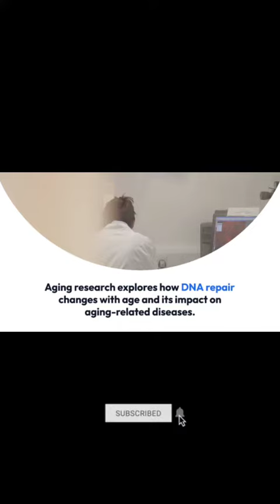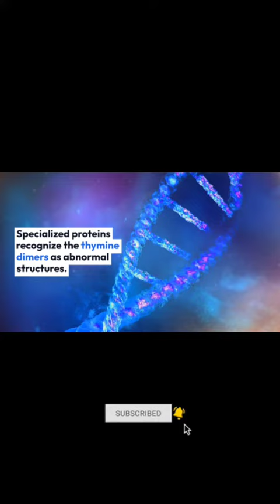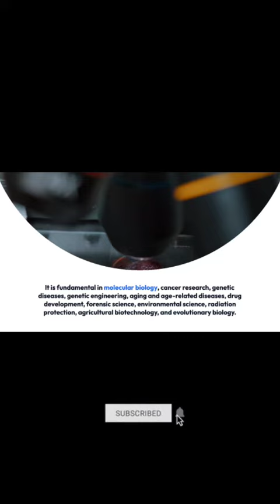Unlocking the Secrets of DNA Repair |A Journey Through Cellular Healing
In this captivating video, dive deep into the fascinating world of DNA repair and join us on a journey through the intricate processes of cellular healing. Discover the mechanisms that our cells employ to mend damaged DNA and safeguard our genetic integrity.

🔬 Explore the vital role of DNA repair in maintaining our health and preventing diseases.
🧬 Gain insights into the various types of DNA damage and how our cells respond to them.
💡 Learn about cutting-edge research and breakthroughs in the field of genetics and molecular biology.
🌱 Uncover practical tips for promoting DNA repair and overall well-being.

Join us in unraveling the mysteries of DNA repair, and empower yourself with knowledge that could impact your health and future. Don't miss out on this enlightening journey into the core of cellular healing.